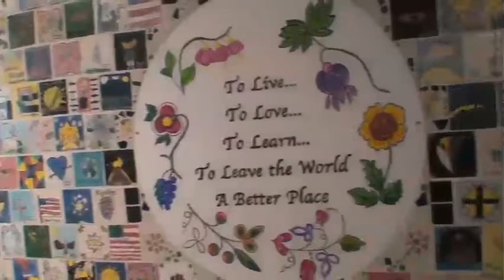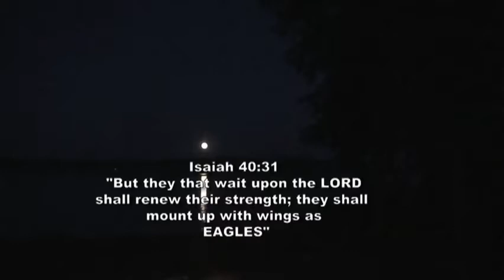Bel Air & Dayton Mission Trip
Ojibwe Indians